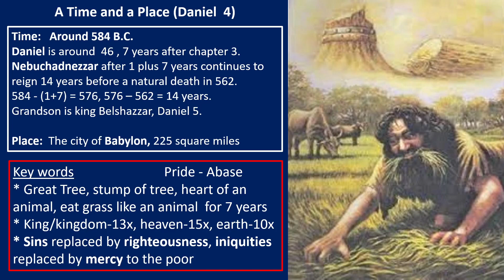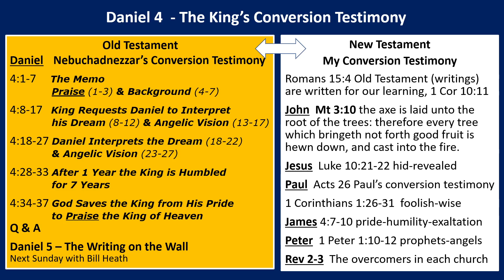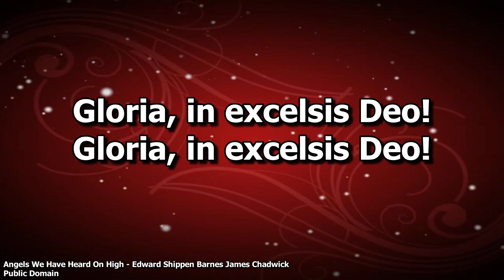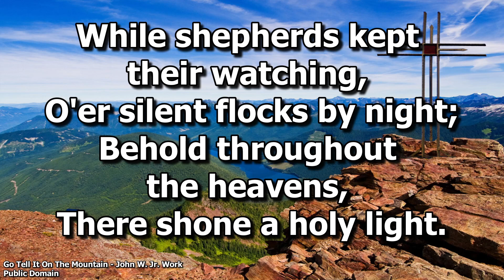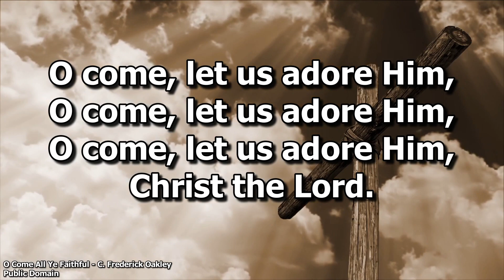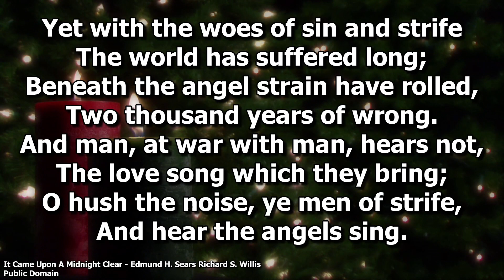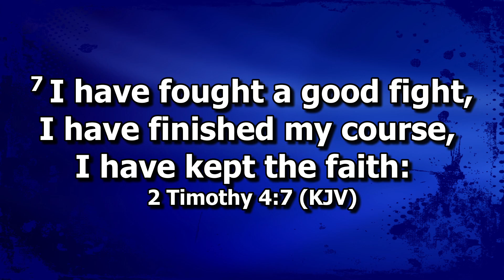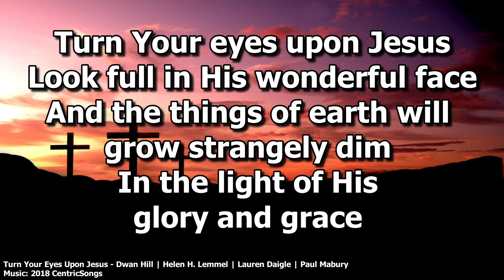Sunday Service: December 4, 2022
Coming up...
Potluck
Christmas Cantata